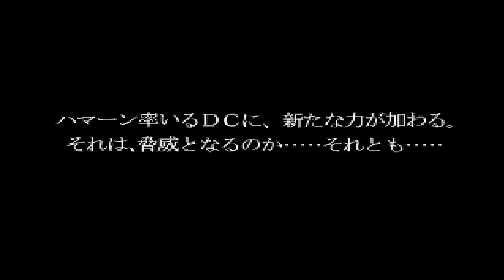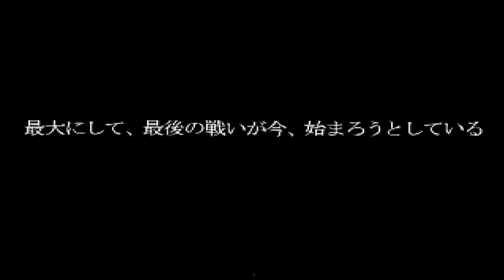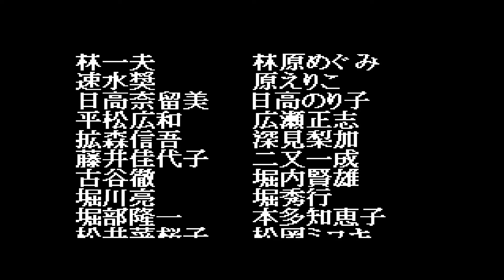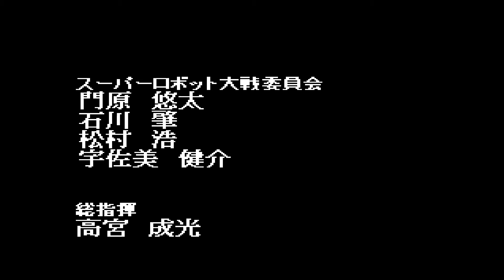スーパーロボット大戦 F (PS) - 最終話その後のおまけ [スパロボF 最終話]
超級線 スーパー系ルード

總算劇情了解到可以開始玩機戰F了
玩本作主要是為了初世代系列劇情而玩,
因為F非常的有名所以這一次也不使用增加錢之類
但還是有使用隨時記錄讀存檔跟加速來節省時間

ようやくスパロボFのストーリーが体験できます
スパロボFはとても有名なので、
今回は完全に金を増やさないことでクリアしたいと思います
でも即座にセーフとロードを使って
加速も使って、時間を節約します